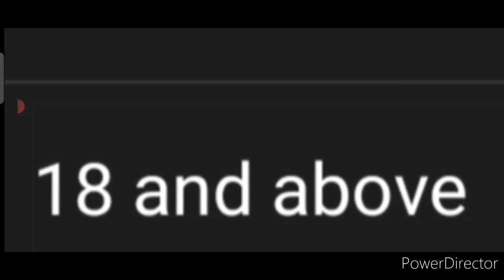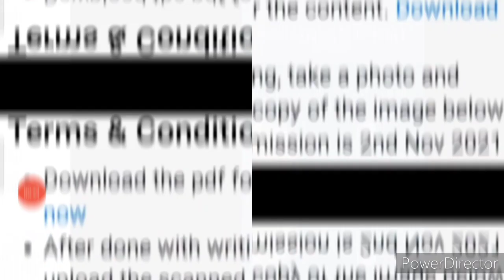Win Trophy🏆, Cash Vouchers🎁 & More🤑/ Online Competition Free/ Online Handwriting Competition 2021🔥🆓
3 Best A4 size Drawing books set in affordable amount